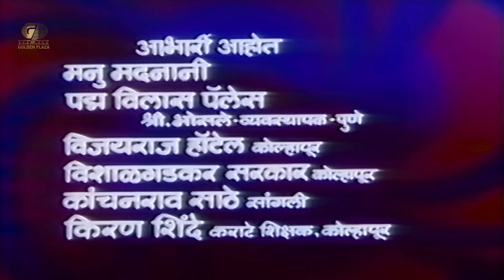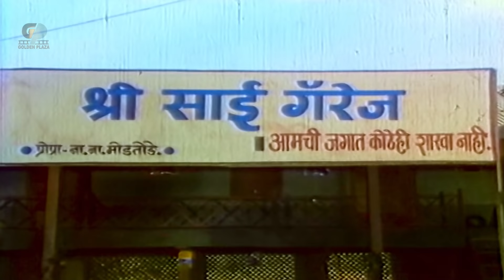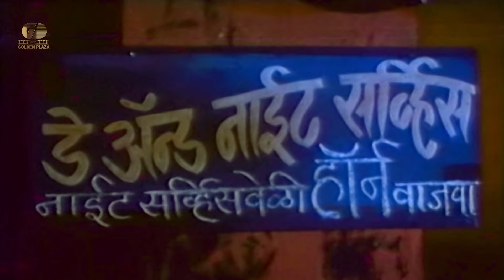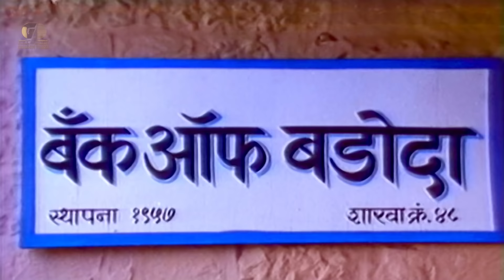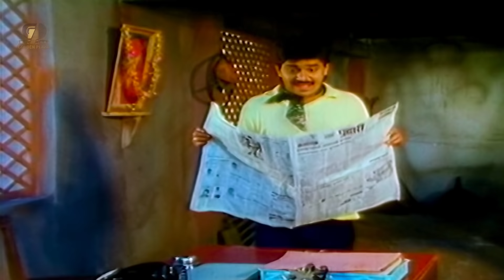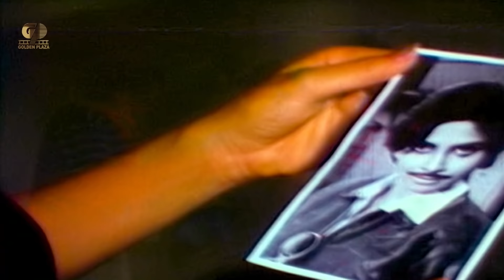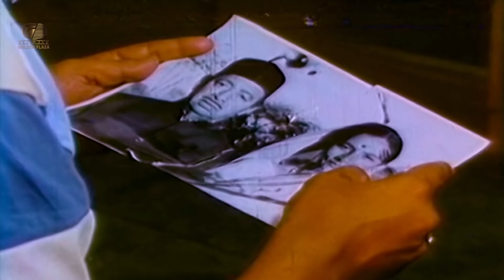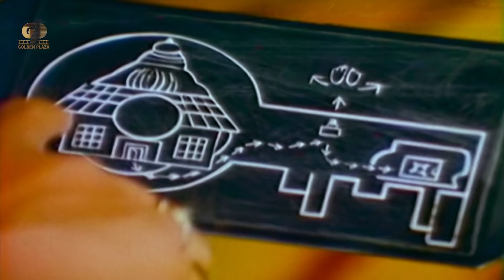मज्जाच मज्जा MAJJACH MAJJA Full Length Marathi Movie HD | Laxmikant Berde, Varsha | Marathi Movies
Presenting Full Length Superhit Marathi Action Romantic Movie HD (Marathi Full Movie, Marathi Action Movie, Marathi Movies, Full Marathi HD Movie, मराठी मूवी, मराठी पिक्चर, मराठी सिनेमा) "Majjach Majja मज्जाच मज्जा" Starring Laxmikant Berde, Varsha Usgaonakar, Nilu Phule & Sharad Talwalkar. Exclusively on @NHGoldenPlaza

Credits:
Director: Satish Ranadive
Stars: Laxmikant Berde, Dinkar Inamdar, Mahadvi Jhadav
Producers: L.K.Miskin
Writer: Bhaskar Jadhav
ScreenPlay: Bhaskar Jadhav
Dialogues: Bhaskar Jadhav

Synopsis:
Pratap Singh meets with an accident and passes away while on his way to the bank with confidential details in a briefcase .Julie assistant of Kakasaheb confirms his death and takes a away the briefcase along with her.On her way she meets Bajjya whose in the city in search of work.In order to escape from the cops Julie makes Bajjya run away with the briefcase who dumps it in a lake same time he comes across Nana who offers him to work in his garage.Pratap Singh's sister Kamini returns to the country on getting the news of his death and sees Kakasaheb in a very bad health.One night Julie's car breaks down and she comes to Nana's garage where he Bajjya helps her but she fails to recognize Bajjya.She forgets her bungalow key in the garage while Bajjya and Nana go in search of her.Where they see her blind husband Robert who tells them that he is not blind and knows everything about Julie and Kakasaheb's plan and Pratap Singh was killed by them.Robert tells them that their next target is Kamini and she can be saved only if Bajjya and Nana pretend to be from the side of Kakasaheb and Julie.